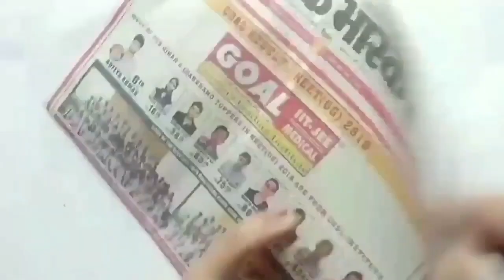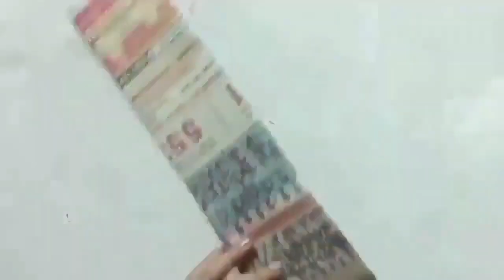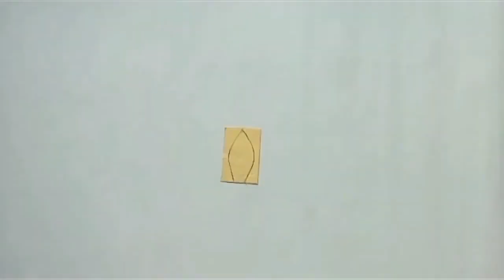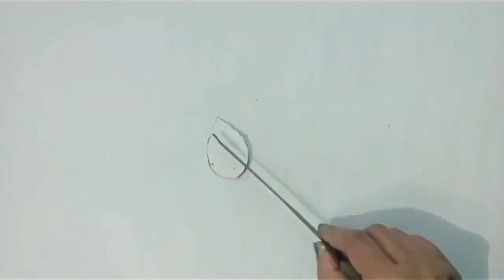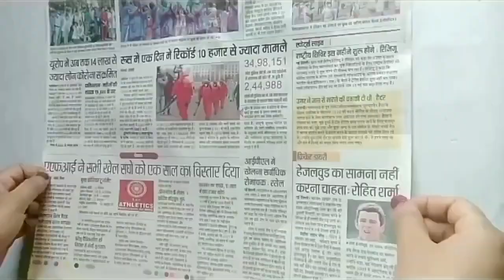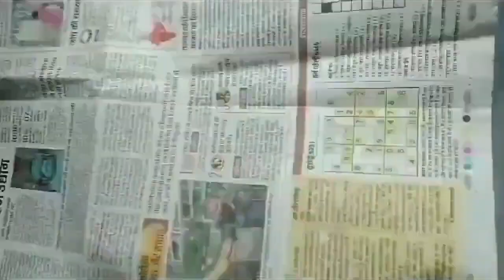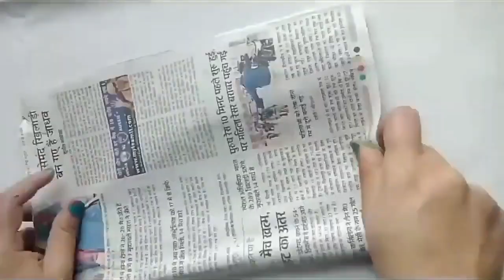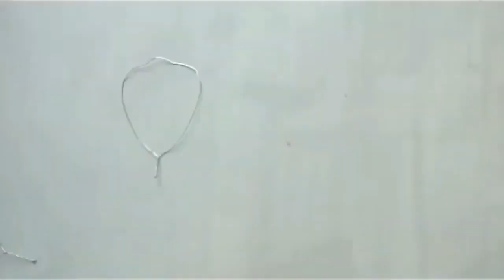DIY Best Home decor Ideas ll Easy & Beautiful wall decor TOP 10 2021 #1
DIY Best Home decor Ideas ll Easy & Beautiful wall decor TOP 10